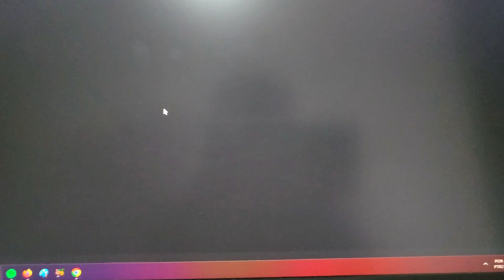COMO ESTÁ MEU MOUSE com clique SILENCIOSO M110 LOGITECH APÓS 1 ANO E MEIO E 3 ANOS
🟢 No vídeo de hoje, você encontra as seguintes informações:
Como está o mouse silencioso após uso